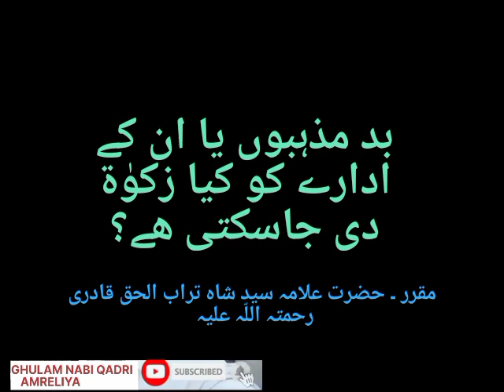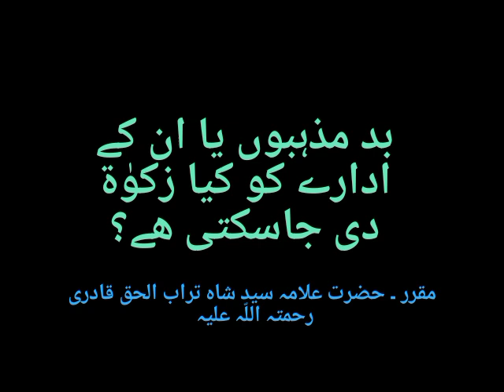KIYA ZAKAT BAD MAZHABO YA ON KE EDARO KO DI JA SIKTI HE ?